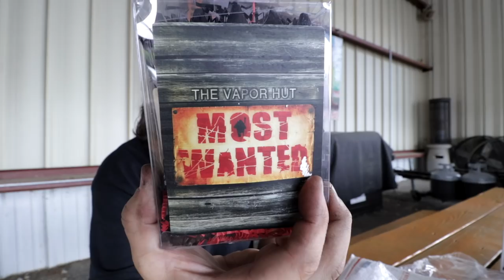This Video is about NOTHING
This video is about nothing, and my struggles with only 24 hours in a day all at the same time.

This video: "Youth in Rage 1"

Camera Gear:
Tripod head

The tripod and head are sold as a kit, too. Check the pricing!

MotoVlog Gear:
GoPro curved mount
Mic adapter
Fur for mic

Extra GoPro gear:
Swivel mount
Head strap
GoPro tripod